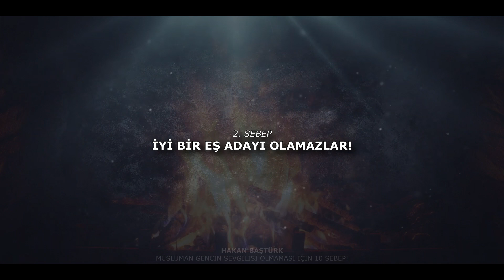MÜSLÜMAN GENCİN SEVGİLİSİ OLMAMASI İÇİN 10 SEBEP!